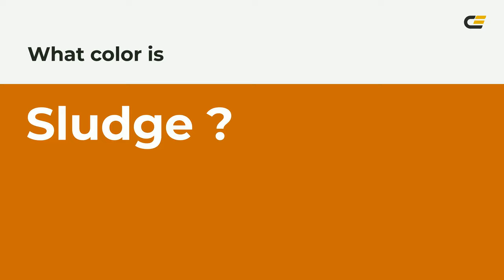Sludge color ca6b02 hex color - Orange color - Cool color ca6b02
What color is Sludge ? ca6b02 hex color - Orange color - Cool color ca6b02

Hex ca6b02 Color Code is also known as Sludge color.

Hex ca6b02 Color code in RGB color code model is created after adding 79.22% red color, 41.96% green color and 0.78% blue color.
Hex ca6b02 Color code in CMYK color (process color) code model is generated after subtraction of 0% cyan, 47% magenta, 99% yellow and 20% black.